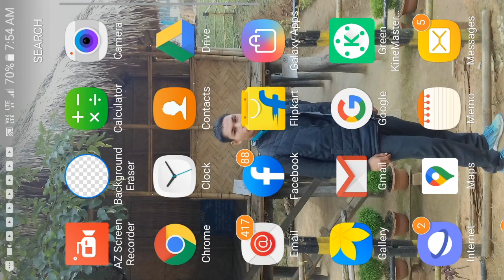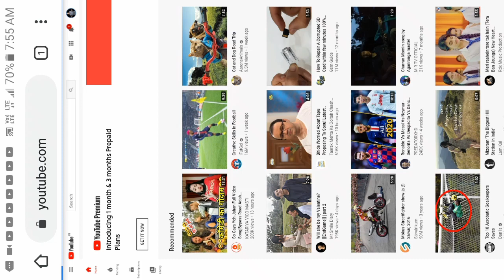Maikai Watch Time-Ko Check Kana Nanga Studio Beta O ?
WELCOME ❤❤🙏🙏

Maikai watch time ko check kagen
Chongmot Watch time ko check kaani

C͙o͙p͙y͙r͙i͙g͙h͙t͙ D͙i͙s͙c͙l͙a͙i͙m͙e͙r͙